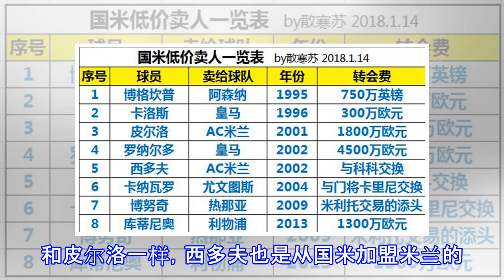盘点那些年，国米做的“亏本生意”，低价卖人太亏了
盘点那些年，国米做的“亏本生意”，低价卖人太亏了 1、卡洛斯。离开国米后成为皇马左后卫上的绝对主力，巴西人的巅峰状态绝对是世界顶级边后卫的表现。2、皮尔洛。皮尔洛出道于布雷西亚，他加盟的第一家豪门是国际米兰，随后在一次交易中皮尔洛和意大利边后卫科科互换东家。在此之后皮尔洛的足球生涯平步青云，科科则是渐渐远离了公众的视野。3、西多夫。和皮尔洛一样，西多夫也是从国米加盟米兰的。在西多夫离开时，蓝黑军团依然是“折价出售”。荷兰人的转会费比从皇马加盟时低了不少。后来，西多夫和皮尔洛一起成为米兰中场的核心力量。 推荐阅读 “野猪”埃德加戴维斯：女友比自己小了 奥多：我本想成为像加利亚尼那样的经理 你一定...